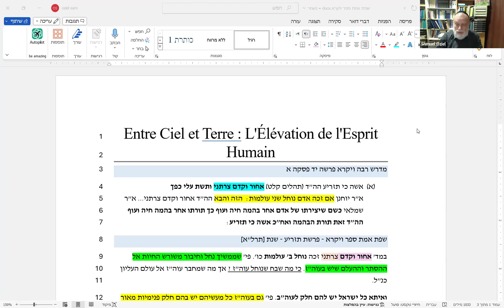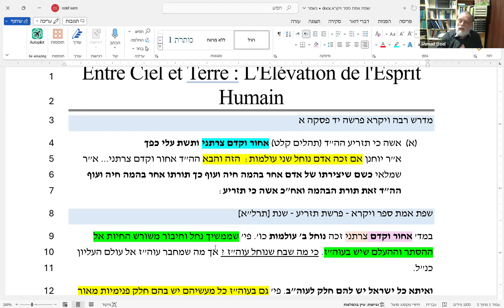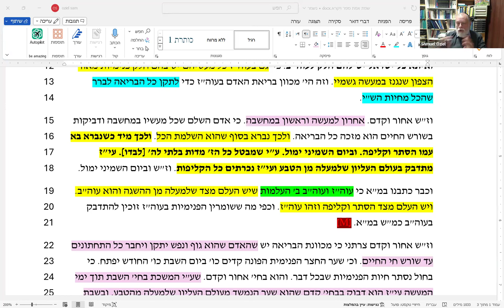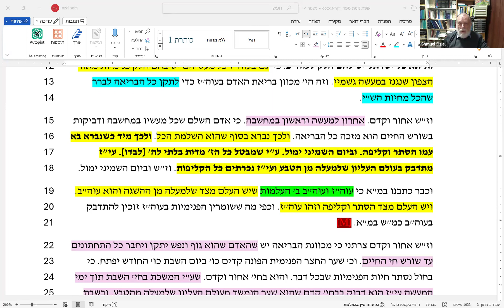Rav Shmouel Ouziel- PARACHAT HACHAVOUA - PARACHA TAZRIA- 11.04.24